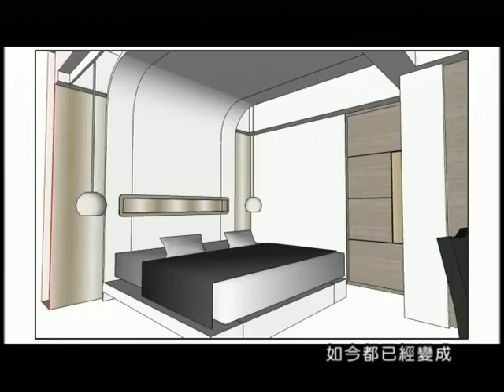線條圓潤 普普風情別墅《臥房》【澄璞設計-莊効澄】by幸福空間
相關影片請至幸福空間網站
僅有五坪空間的主臥室，卻需擁有電視隔屏、書櫃、機櫃、臥榻、書架、書桌、更衣室、化妝台及臥眠區的功能。